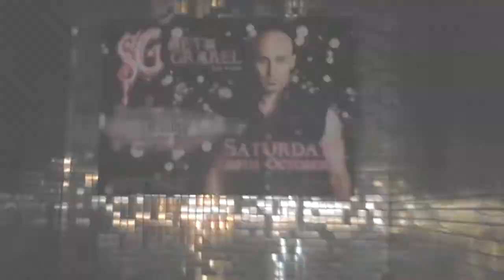Magic on the streets of Hong Kong before it became part of China.